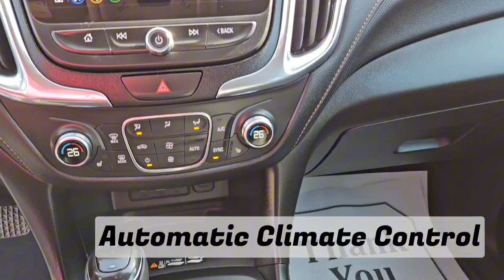2020 Equinox Premier / AWD / SUV / Chocolate Metallic - 24N104A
Brown Chevy *FOR SALE* Alberta

5640 Highway 2A, Lacombe, AB T4L 1A3